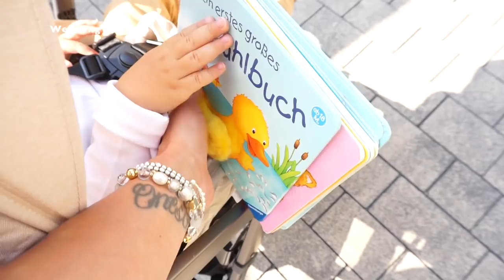Keine Energie I Theorie Prüfung uvm. Vlog Rosella Mia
Heute nehme ich euch wieder ein wenig mit durch meinen Tag,
ich wünsche euch viel Spaß beim Video, passt bitte gut auf euch und eure Mitmenschen auf und bleibt gesund.Falls ihr Tipps habt zum Thema 'Eisen' lasst es mich gerne wissen. Danke
Eure Heidi

Makeup Radierer:

Huda Beauty Palette:

Bourjois Foundation:

Bonjour Sunshine:

Essie Sheer luck:

Mavala Überlack:

Rosellamia_Set

Rosellamia_mulex

'Erinnerungsbuch für mein Patenkind:
'Badehose Liam:

Equipment:
'Ringlicht:

eure Heidi :)
Kategorie
Praktische Tipps & Styling
Lizenz